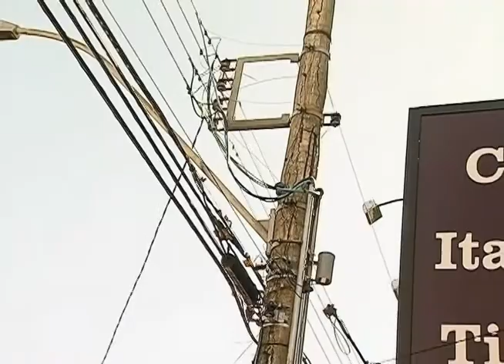Poste em mau estado pode causar acidentes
Reportagem de Fernando Souza com imagens de Kevson Martins para o Linha Dura de 04/06/2012